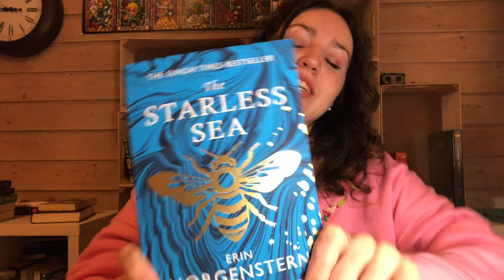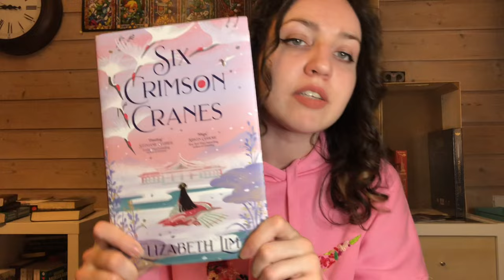bookhaul absolument *chaotique*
Hello booktube, merci de m'avoir regardé essayer de faire un bookhaul... 🥴 vous avez lu certains de ces livres? Dites-moi tout en commentaires!

Joyeux mois de janvier à tous.tes✨

ο ο ο

Livraddict: Read Rose
Vinted: noordinarylou